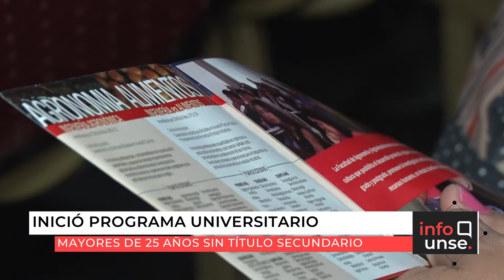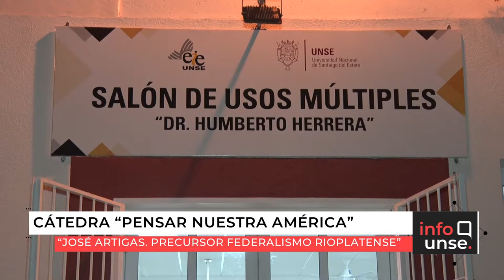INFO UNSE 02-08-2019